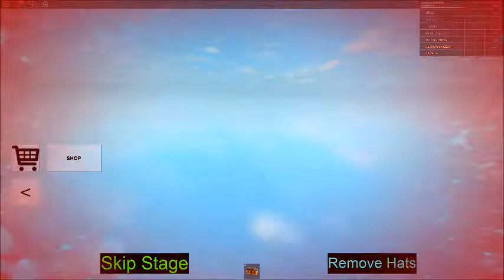We Saw Ant-Man In Roblox!!!| Roblox Gameplay Easy Obby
We saw Ant-Man in Roblox!!